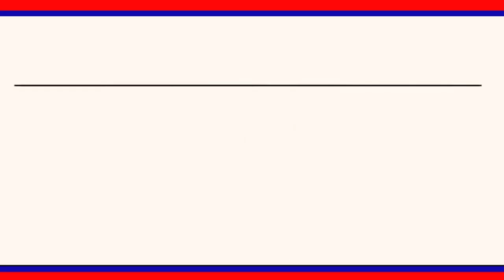కొకపేటలో జరగబోయే ముదిరాజ్ భవన్ నిర్మాణ భూమిపూజ కార్యక్రమ స్థలంను ఈటెలరాజేందర్ పరిశీలించారు||LRT NEWS